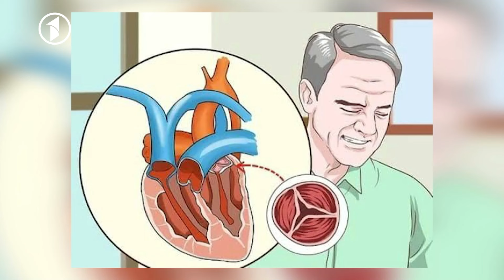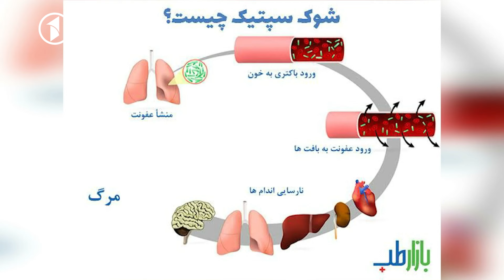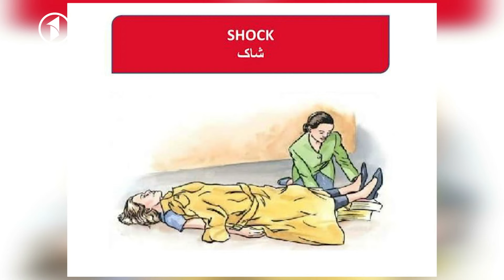GULBANG | شاک و علایم شاک چیست‌‌,چگونه میتوانیم ذهن فقیر را به ذهن ثروتمند تبدیل کنیم؟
1TV is the leading general entertainment TV Channel in Afghanistan.  1TV shows are made locally or acquired globally and are all dubbed in Dari language